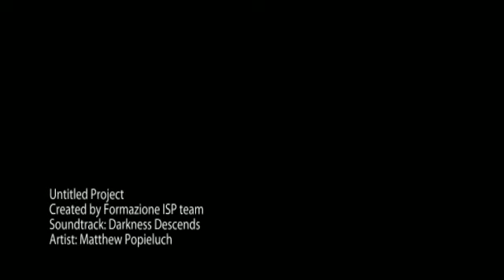Nebbia e speranze a Milano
Immagini e video di Isabelayla
Quartiere Isola, Porta Garibaldi